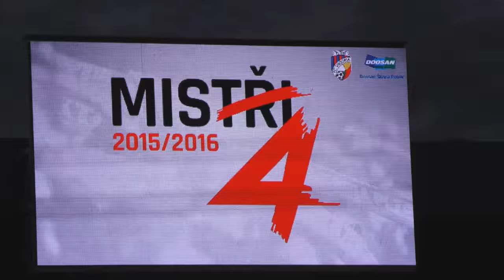V to památné odpoledne... MISTŘI!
FC Viktoria Plzeň se po výhře 2:0 nad Baníkem Ostrava ve 27. kole Synot ligy ponořila do víru oslav. Obájila totiž titul mistra Synot ligy a z prvního místa se raduje počtvrté během šesti let.
ZOBRAZIT VÍCE